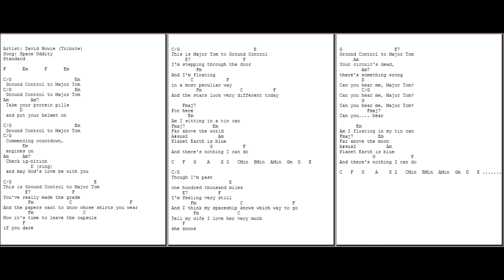0239 - Space Oddity - David Bowie